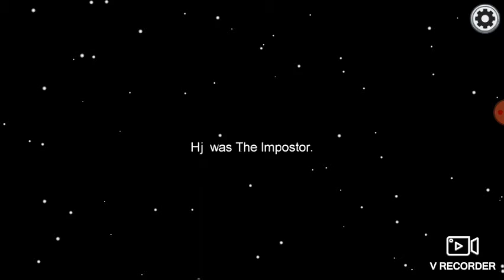among us gameplay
among us prevengadores